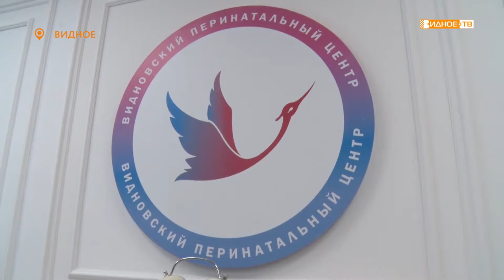ЮБИЛЕЙНАЯ ВЫПИСКА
Выписка ребёнка из родильного дома – всегда волнительное событие для каждой семьи.

В Видновском перинатальном центре состоялась юбилейная выписка 50-тысячного ребёнка. Именно столько детей родилось здесь со дня основания Центра в 2013 году.